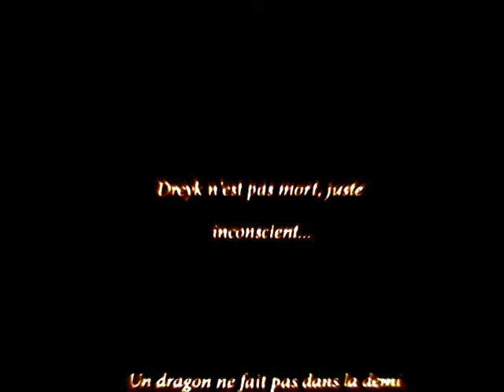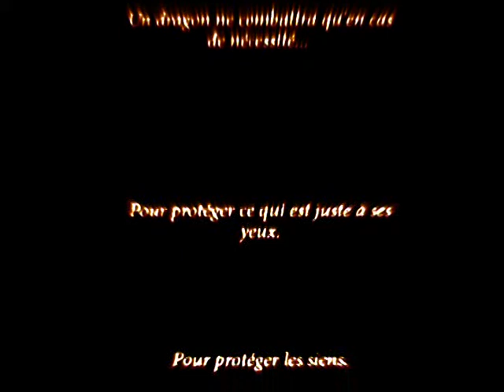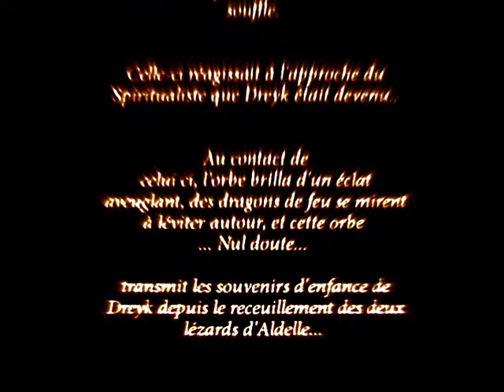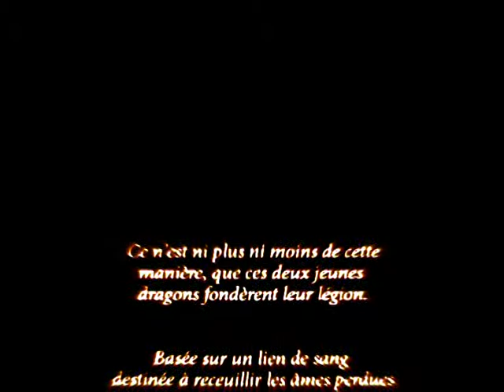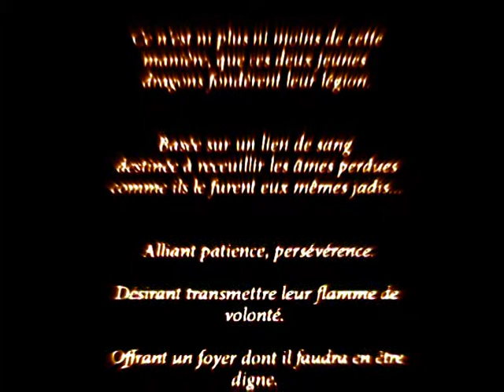Origines "The Last Dragons"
Le début, la création ce qui aujourd'hui fait que "The Last Dragons" perdure.